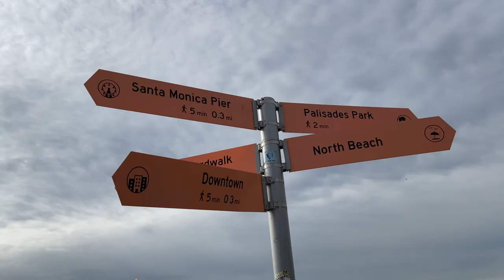Beach after J6 2023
Santa Monica foolin around (nothing dirty other than the homeless litter etc)